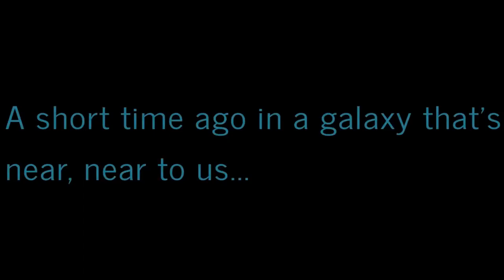HAPPILY WNY WesternNewYork Fabelmansreview Fabelmans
Spielberg's "The Fabelmans": A Family Camera Obscura (with Fashion & Tech!)

Loved it, but did it leave you scratching your head? Join my dive into Steven Spielberg's semi-autobiographical "The Fabelmans," a movie bursting with technicolor memories, sizzling sets, and a touch of family drama.

Is it a biopic? Is it fiction? Who cares? This film is a captivating cinematic journey through Spielberg's formative years, exploring the magic of movies, the pangs of family dynamics, and the evolution of technology that shaped cinema itself.

Get ready to be dazzled by:

Oscar-worthy set design: Step back in time with meticulous recreations of 50s and 60s America, from cozy living rooms to bustling Hollywood sets.
Fashion through the lens: From bobby socks to bell-bottoms, witness the changing trends that mirrored a changing world.

Tech that transformed storytelling: Get a front-row seat to the evolution of filmmaking, from clunky home movie cameras to the dawn of the blockbuster era.

But it's not all sunshine and Super 8 reels. The film's middle section takes a thought-provoking turn, exploring family secrets and artistic turmoil. Did it leave you a little confused? Let's unpack it together and see if we can unravel the mysteries behind the camera.

And the ending? Pure Spielbergian magic. Get ready for a satisfying conclusion that will leave you feeling warm, nostalgic, and maybe even a little inspired to grab your own camera and start filming.

So, if you're looking for a movie that's equal parts visually stunning, intellectually stimulating, and emotionally resonant, look no further than "The Fabelmans."

P.S. Share your thoughts on the film in the comments! Did you love it? Was the middle part confusing? Let's get the conversation rolling!